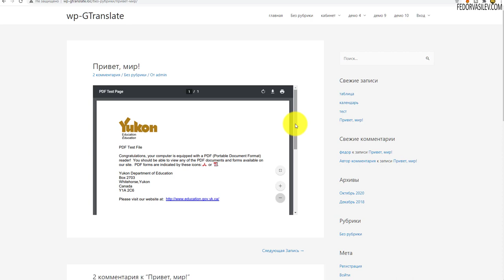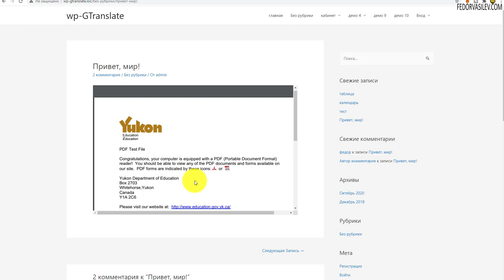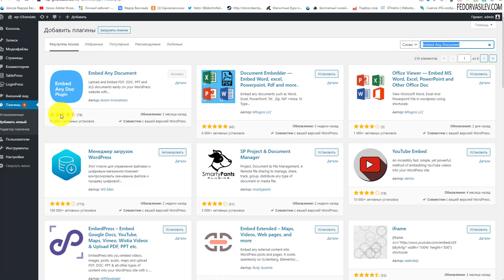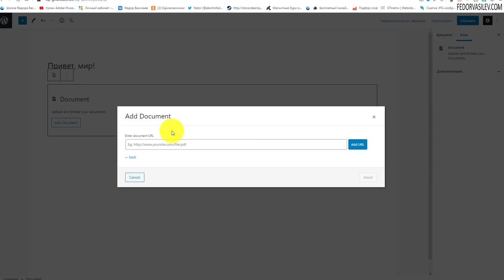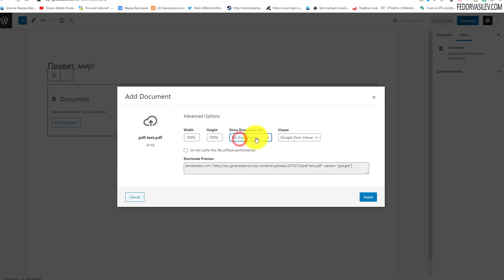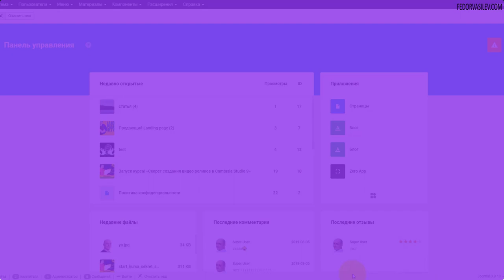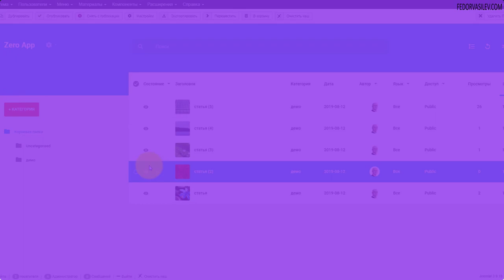Встраиваем любой документ на сайт в WordPress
В этом видео я покажу плагин на WordPress, с помощью которого вы сможете в удобном виде встраивать на сайт практически любой документ.